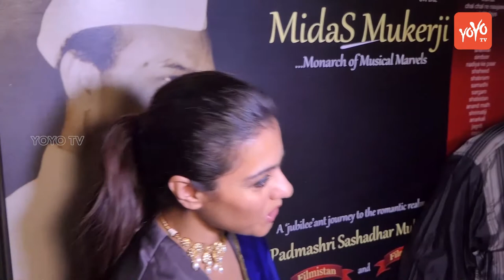Kajol, Ayan Mukherjee & Others at Showcase of Sashadhar Mukherjee’s Journey || YOYO Cine Talkies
Kajol, Ayan Mukherjee & Others at Showcase of Sashadhar Mukherjee’s Journey...